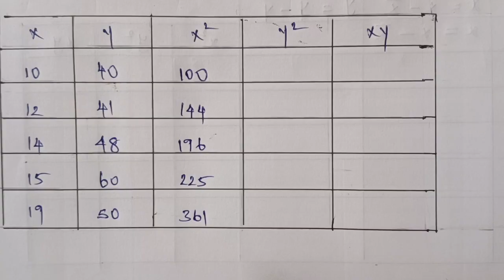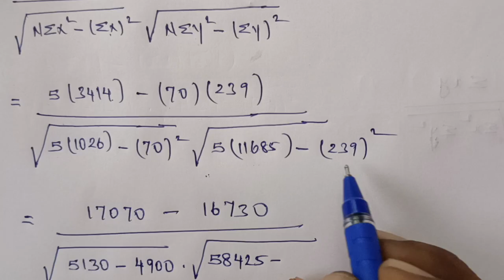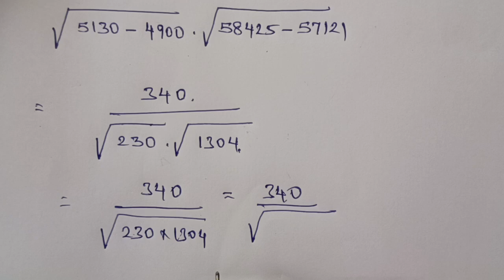TN 12 Economics| chapter 12| Example 1| Karl Pearson coefficient correlation| gmr rao maths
Chapter 12 introduction to Statistical methods and economics

Example 1 Karl Pearson coffecient correlation